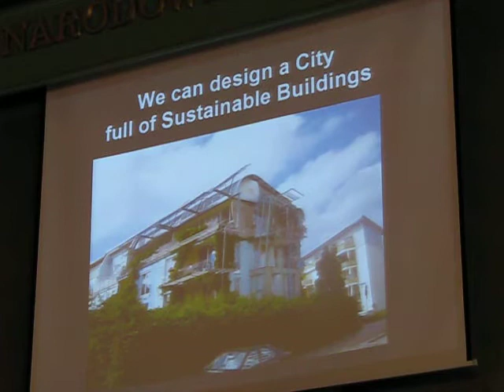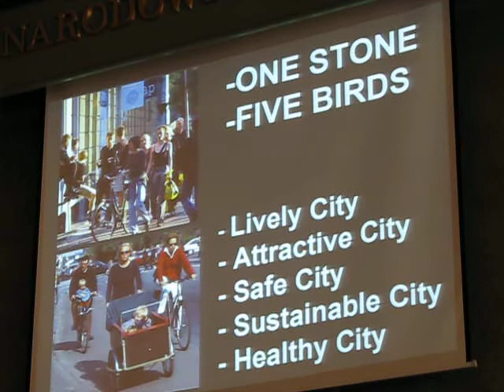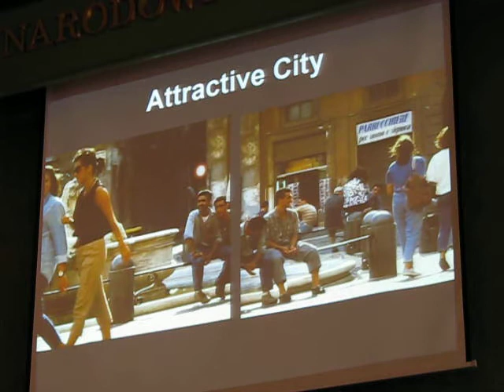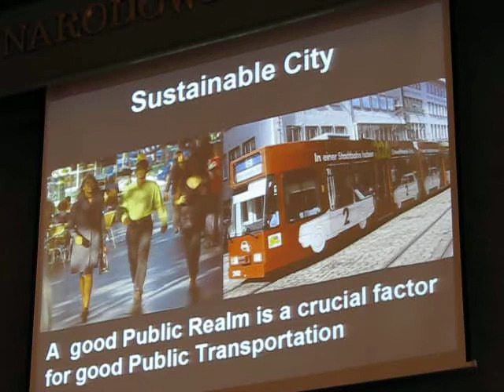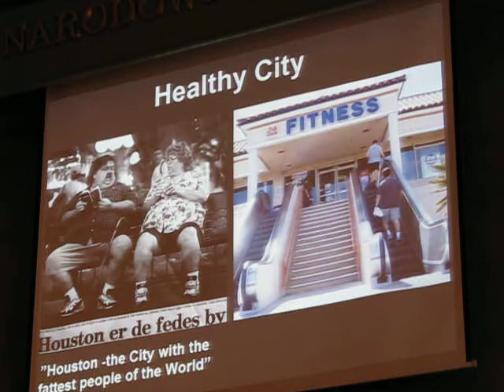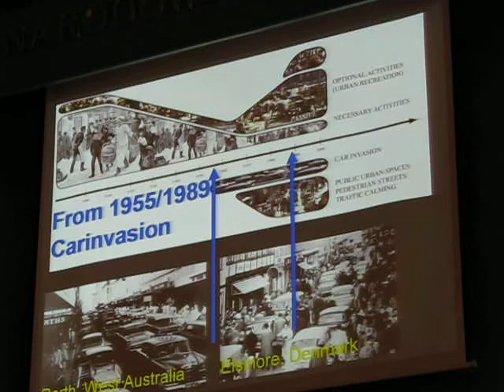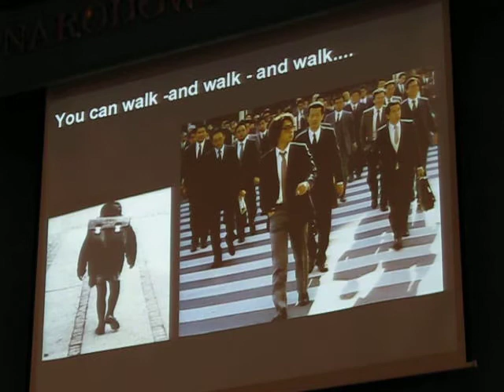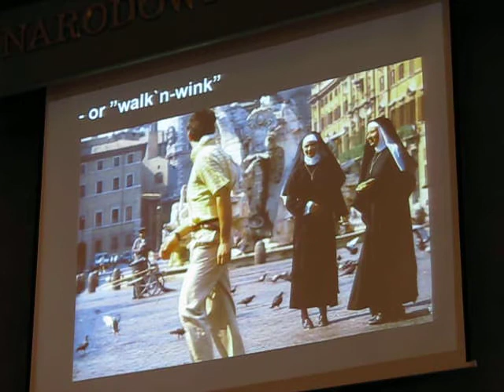Gehl cz1 1